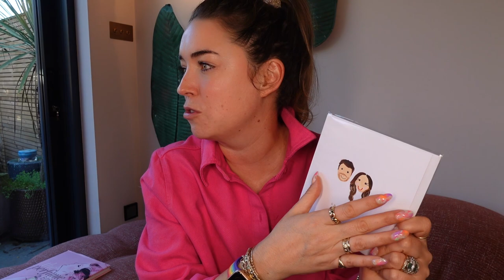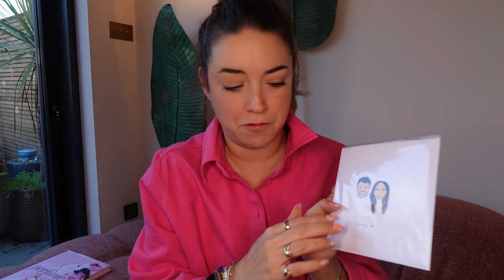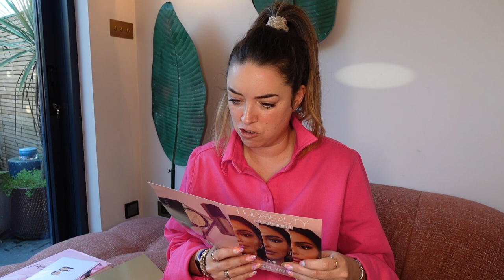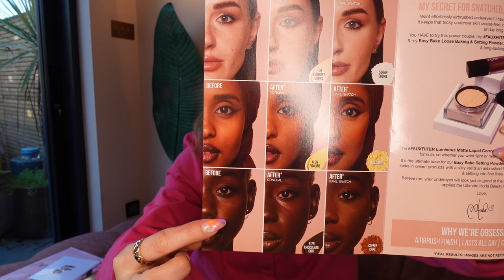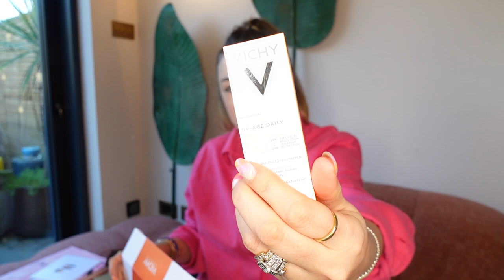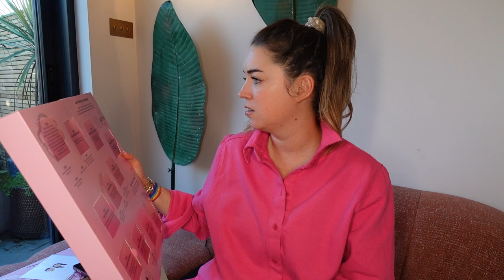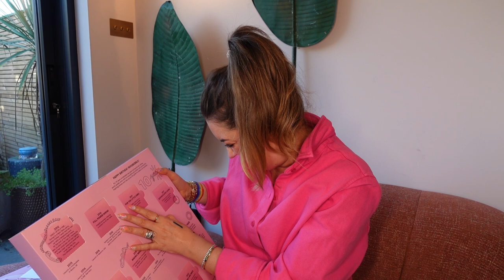My weekly beauty PR unboxing | Lisa Takes Stuff Out OF boxes Ep99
Turns out Dawny has an obsession with strawberries this episode. Enjoy xx
Products featured

FENTY BEAUTY
NEW! Gloss Bomb Cooling Lip Luminizer - Cold Heart’d RRP £20
CLÉ DE PEAU BEAUTE
HOURGLASS
NEW! Unlocked Satin Crème Lipstick 21 High-Impact Shades RRP £37
KISS BRING THE SALON HOME
VICTORIA BECKHAM
NEW! Satin Kauai Liner In Surfside RRP £26
BACH RESCUE

Products are PR samples are part of my job. Anything we don't need or use is given to charity weekly.  This is mostly spent on repairing the shoes Diddy keeps chewing.